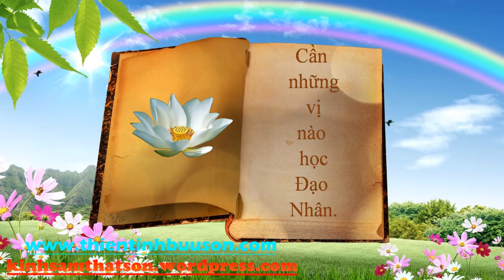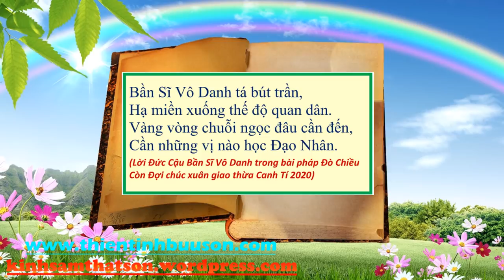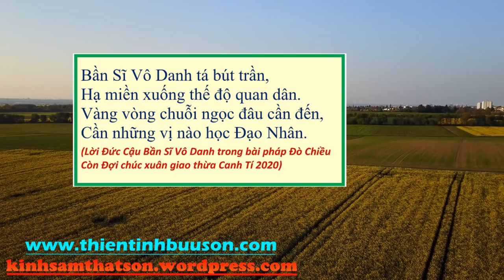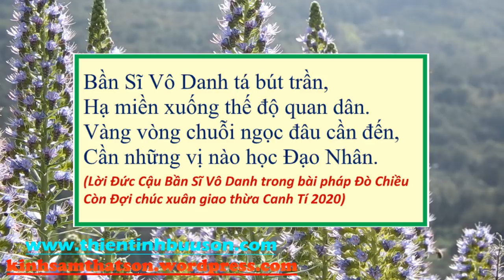ĐÒ CHIỀU CÒN ĐỢI / Đức Thầy Bần Sĩ Vô Danh